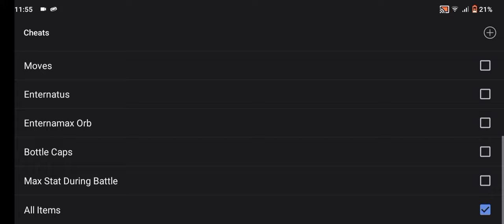Pokemon Radical Red v4.1 How to get All items | Cheat Codes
All item's Cheat Code🔻

4203BB22 03E7
0000019B 0004
4203BB20 000D
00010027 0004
4203BBBC 0037
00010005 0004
4203BBD0 003F
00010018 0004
4203BC30 0058
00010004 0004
4203BC40 005D
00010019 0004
4203BCA4 0079
0001000C 0004
4203BCD4 00B0
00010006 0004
4203BCEC 00B7
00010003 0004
4203BCF8 00BB
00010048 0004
4203BE18 0114
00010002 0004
4203BE20 011E
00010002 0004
4203BE28 0162
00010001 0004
4203BE2C 0165
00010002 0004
4203BE34 01BD
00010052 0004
4203BF7C 0214
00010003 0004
4203BF88 0233
0001003B 0004
4203C074 027A
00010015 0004